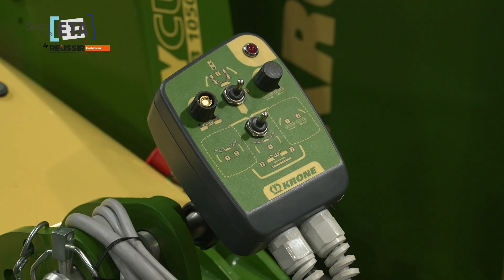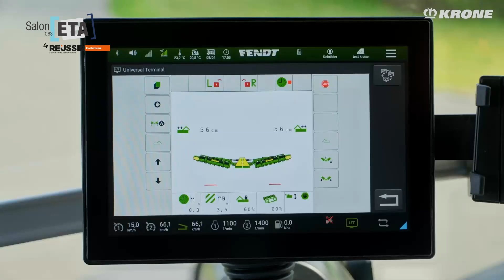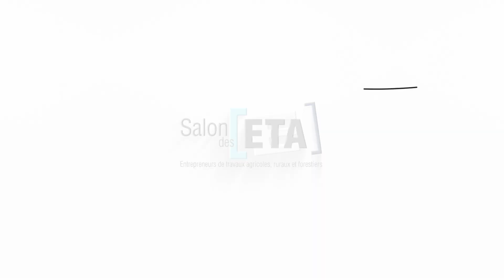Salon des ETA 2023 - Krone dévoile le groupe de fauche polyvalent EasyCut B 1050 BV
Présentation de la nouvelle faucheuse Krone EasyCut B1050 CV